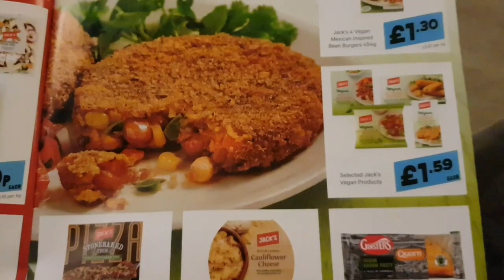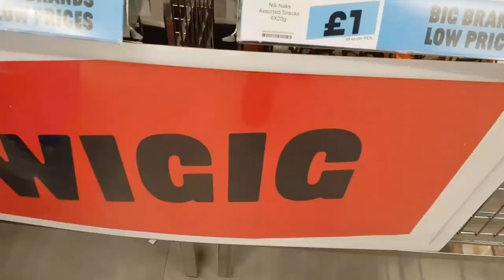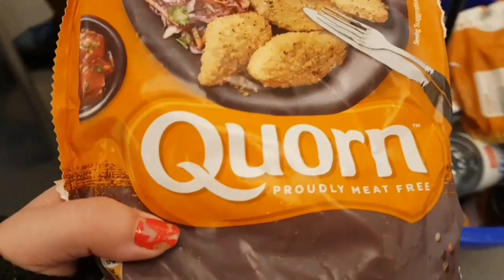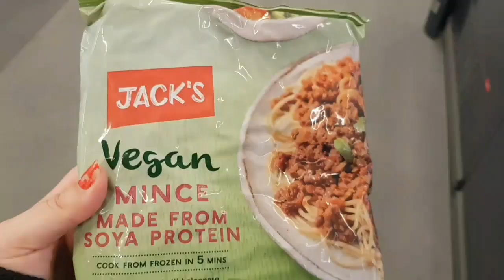Shopping at Jack's supermarket | Trying new vegan meals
we went shopping for vegan food in Jack's supermarket and cooked some new vegan meals for zarina.